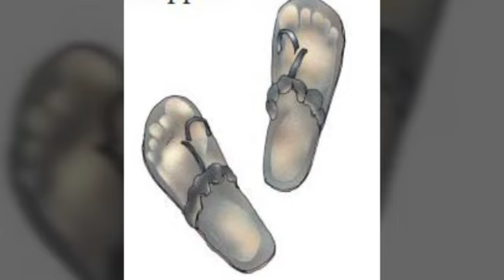A Gift Of Chappals Chapter 2 Class 7 Hindi part 1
Your Searching Terms

english ch 2 class 7th

summary of a gift of chappals

HoneyComb chapter 2

Chapter 2 || A GIFT OF CHAPPALS PART (1/2) || Class VII NCERT English Honeycomb ( Hindi)

A Gift Of Chappals Chapter 2 Class 7 Hindi

A Gift of Chappals CHAPTER 2 ENGLISH Class 7

A Gift of Chappals | Explanation | Class 7 English |

Ch 2.1 A Gift of Chappals (English, Grade 7, CBSE) ( Hindi Explanation)

A Gift of Chappals Class 7 Hindi

A Gift of Chappals

A gift of chappals story class 7 in hindi

A Gift of chappals chapter 2 class 7

A Gift of chappals in hindi

A gift of chappals story class 7 in Hindi animated

A Gift of chappals story

A Gift of chappals class 7